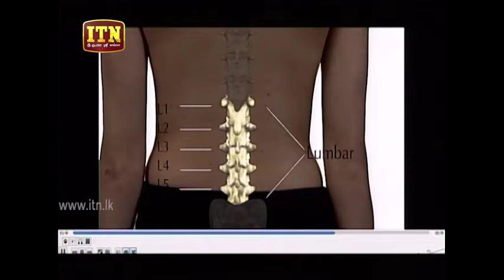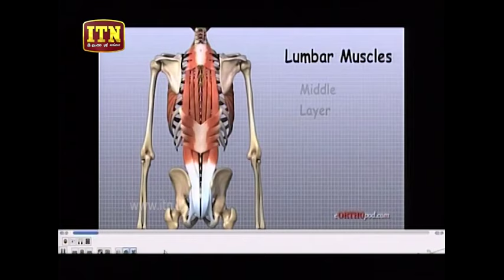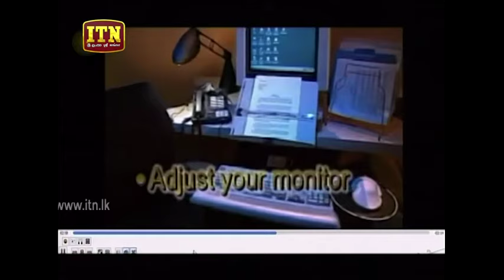Meet Your Doctor - (2019-08-31) | ITN